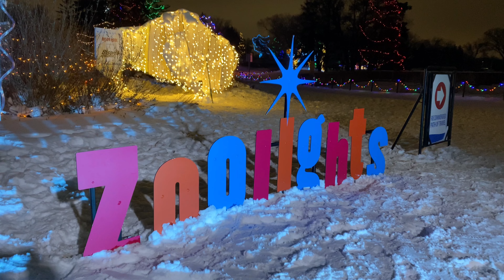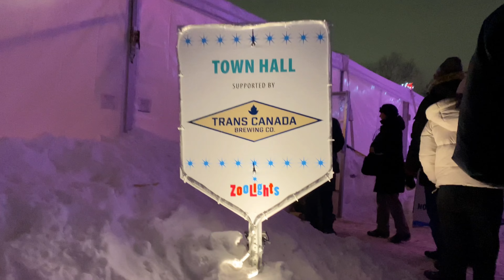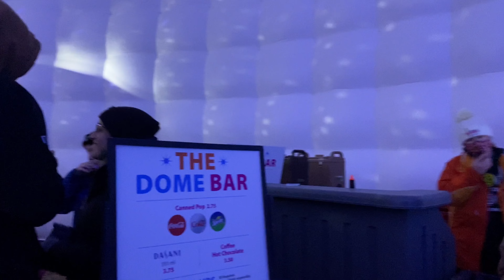Winnipeg Zoo Lights. Assiniboine Zoo.